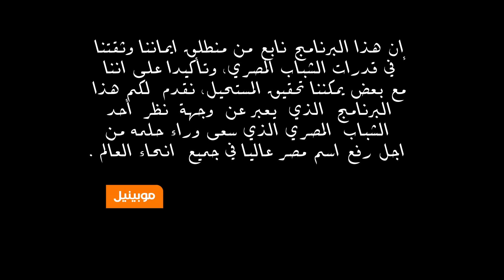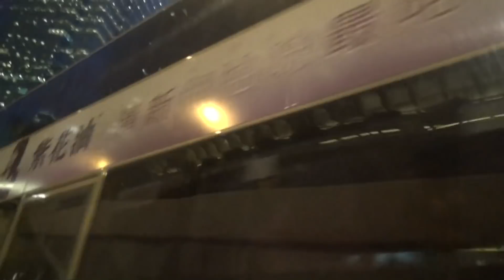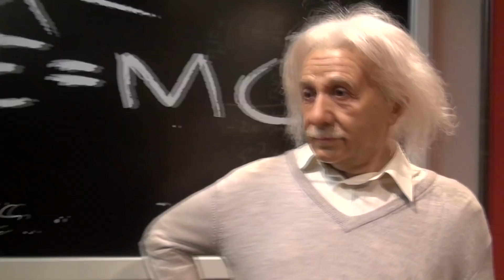Haggagovic in Hong kong & Indonesia Episode 11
سافر حول العالم مع موبينيل ومع الرحالة حجاجوفيتش و شاهد ما قابلة اثناء رحلته الي هونج كونج و اندونيسيا لرفع علم مصر لمتابعة كل ما هو جديد من العروض تصفح موقع موبينيل